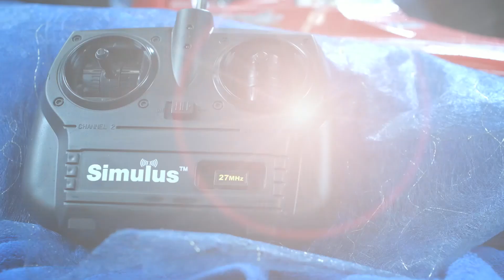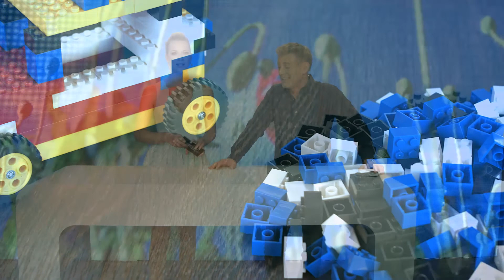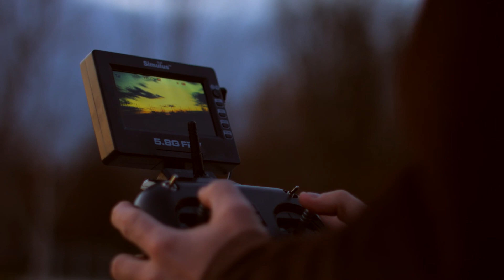Funkferngesteuertes Speedboat "RCX-77 Race" 27MHz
In diesem Video zeigen Jana Hartmann und Carsten Ruland alles rund um.

(00:01:00) Simulus Funkferngesteuertes Speedboat "RCX-77 Race" 27MHz
High-Speed-Motor für einen heißen Wellenritt
* HighspeedMotor für einen heißen Wellenritt
* Sofort startklar: Akku laden, einsetzen und ab geht's
* 2-Kanal Funk-Fernsteuerung mit bis zu 40 Meter Reichweite
* Knallrotes Speedboat-Gehäuse aus robusten ABS-Kunststoff: Gigantische 70 cm lang
* R/C-Speedboat mit Doppel-Antriebswelle (2x 40 mm Propeller) und High-Speed-Elektromotor
* Ultrastarkes 1700 mAh Power-Akku-Pack (NiMH, 7,2V) für extra langen Rennspaß (Ladezeit ca. 6 Stunden)
* 2-Kanal Funk-Fernsteuerung mit bis zu 100 Meter Reichweite (27 MHz; benötigt 8 Batterien AA Mignon)
* Spezial-Heckflügel für perfekten Anpressdruck im Wasser
* Extra sicher: Antriebswelle stoppt sofort wenn das Boot aus dem Wasser genommen wird
* Knallrotes Speedboat-Gehäuse aus robusten ABS-Kunststoff: Gigantische 75 cm lang, 25 cm breit!
* Professionelle Antriebswelle und Stevenrohr aus Metall
* Inklusive Funk-Fernsteuerung, 230V-Ladegerät, Akku-Pack, Präsentations-Ständer, deutsche Anleitung

(00:06:00) Playtastic - statt 69,95 EUR jetzt 39,90 EUR

(00:11:00) Playtastic - statt 69,95 EUR jetzt 39,95 EUR

(00:16:00) Playtastic - statt 99,95 EUR jetzt 39,90 EUR

(00:21:00) Simulus - statt 69,90 EUR jetzt 34,95 EUR

(00:26:00) Simulus - statt 249,90 EUR jetzt 129,99 EUR

(00:32:00) Simulus Flugdrohne: 4-CH-Quadrocopter GH-4.HD-CAM mit HD-Kamera und farbigen LEDs (RC-Drohne mit Kamera)
Der Einsteiger zur anspruchsvollen Drohne, stabiler Flug dank Gyroskop
* 6-Achsen-Gyroskop für ruhigen und stabilen Flug
* 4-Kanal-Funkfernsteuerung
* Kamera- und Videobetrieb gleichzeitig
* Quadrocopter mit  HD-Kamera (1280 x 720 Pixel)
* 4-Kanal-Fernbedienung mit Status- und Batterieanzeige, Reichweite: 80 m
* 6-Achsen-Gyroskop für ruhigen und stabilen Flug
* 3 Geschwindigkeits-Stufen für Anfänger, Fortgeschrittene und Profis
* 4-Kanal-Funkfernsteuerung: auf/ab, vorwärts/rückwärts, links/rechts drehen, links/rechts schweben
* 360°-Flip-Funktion
* Digitale Trimmung
* Moderne 2,4-GHz-Technologie: Flugbetrieb mit mehreren Drohnen
* 4 LEDs (2 rot, 2 grün) zur Lagekontrolle: Flugrichtung und Nachtflug
* Gehäuse: elastisch und bruchsicher, hochwertige Verarbeitung
* Digitale Aufzeichnung: microSD-Speicherkarte 2 GB enthalten; unterstützt microSD/SDHC-Karten bis 32 GB (bitte sep. bestellen)
* Umfassende Dokumentation: bis zu 800 Fotos und 30 Min. Videoaufzeichnung (abhängig von der Größe der microSD-Karte)
* Wechselakku (500 mAh Lithium-Polymer) für ca. 5 Minuten Flugzeit, über USB aufladbar, Ladezeit: 100 Min.
* Fernsteuerung: benötigt 6 AA-Batterien (bitte separat bestellen)
* Maße Fernbedienung: 146 x 51 x 88 mm, 338 g (mit Batterien)
* Maße: 32 x 32 x 7,5 cm, 110 g inkl. Akku
* Inkl. Funk-Fernbedienung, HD-Kamera, microSD-Karte (2 GB), Karten-Lesegerät, Akku, Ladekabel, Ersatzteilen, Werkzeug und dt. Anleitung - Außerdem relevant oder passend zu: Hubschrauber Video, Mini Camera, Flugzeug, Dronen, Copter, Spy

(00:38:00) Simulus - statt 499,90 EUR jetzt 247,70 EUR